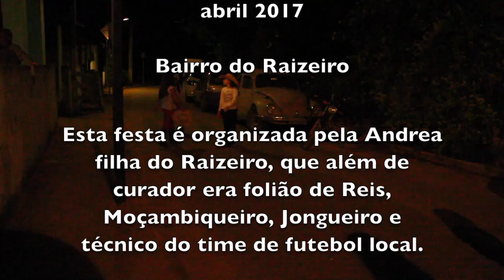ROBERTINHO E SEU GRUPO - RAIZEIRO